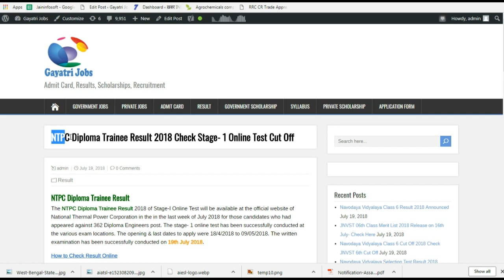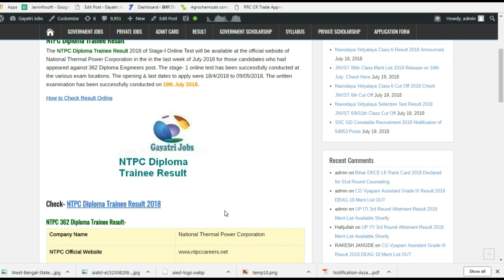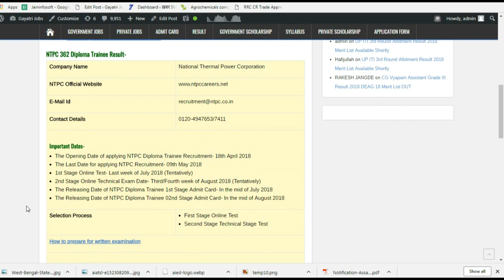NTPC Diploma Trainee Result 2018 Check Stage- 1 Online Test Cut Off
NTPC Diploma Trainee Result
The NTPC Diploma Trainee Result 2018 of Stage-I Online Test will be available at the official website of National Thermal Power Corporation in the in the last week of July 2018 for those candidates who had appeared against 362 Diploma Engineers post. The stage- 1 online test has been successfully conducted at the various exam locations. The opening & last dates to apply were 18/4/2018 to 09/05/2018. The written examination has been successfully conducted on 19th July 2018.